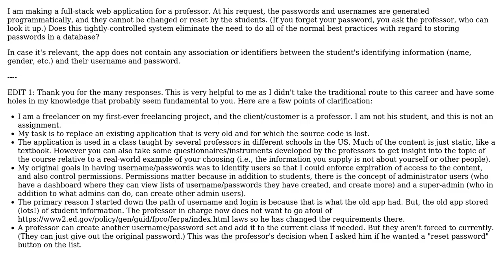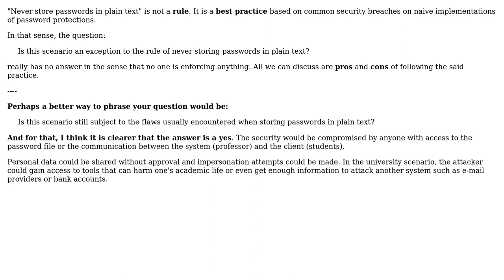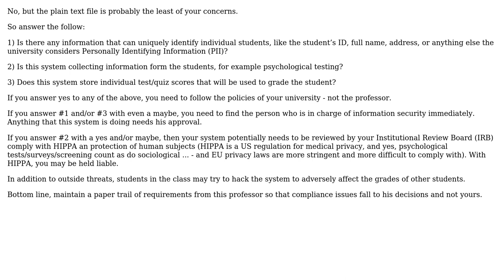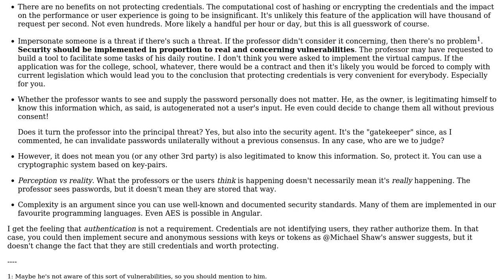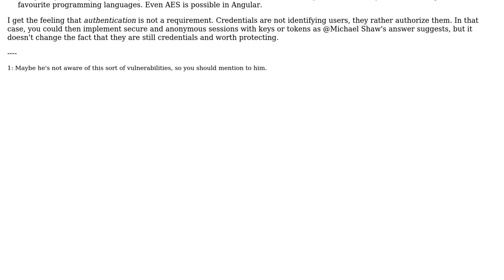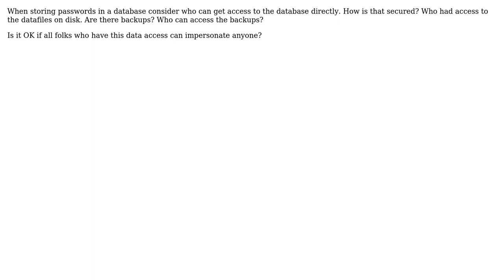Is this scenario an exception to the rule of never storing passwords in plaintext?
Software Engineering: Is this scenario an exception to the rule of never storing passwords in plaintext?

With thanks & praise to God, and with thanks to the many people who have made this project possible! | Content (except music & images) licensed under CC BY-SA | Music | Images & others | With thanks to user Zenilogix user Robert Baron user Micheal Johnson user Michael West user Michael Shaw user Laiv user Kaddath user James user Elin user Dharman user Albuquerque and the Stack Exchange Network Trademarks are property of their respective owners. You are responsible for your own actions.